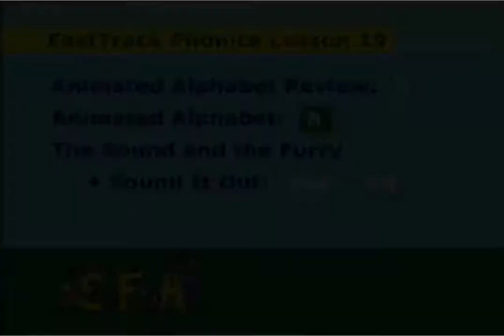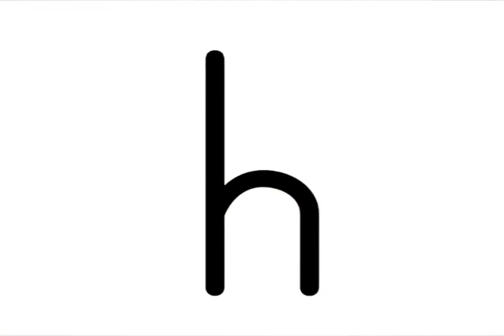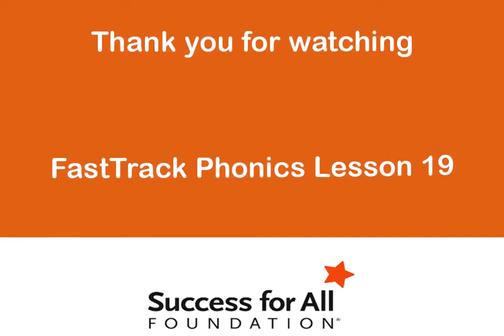ftp lesson 19 mp4 HD